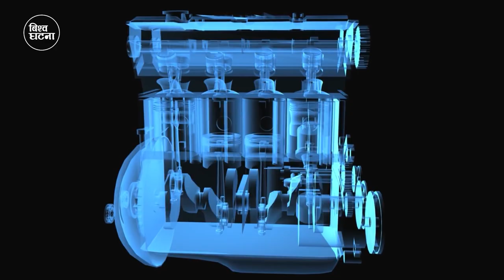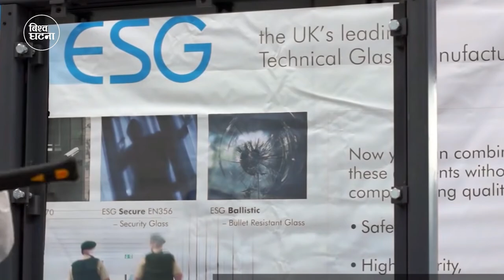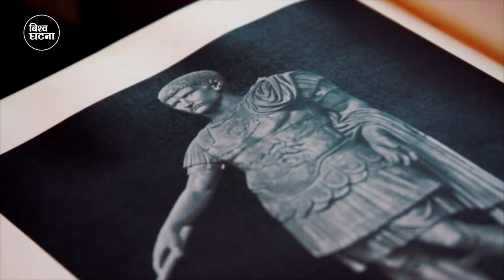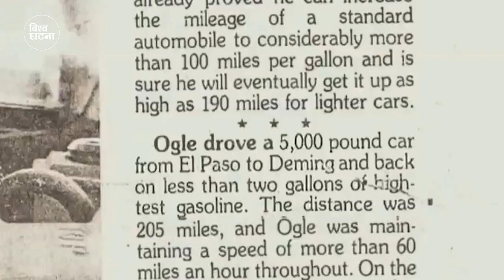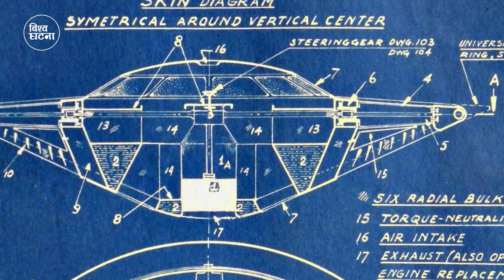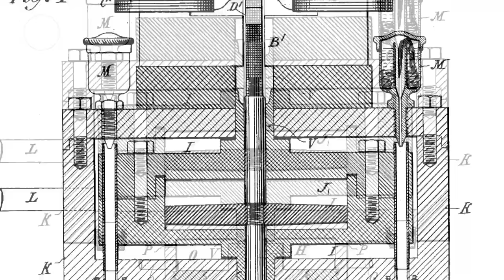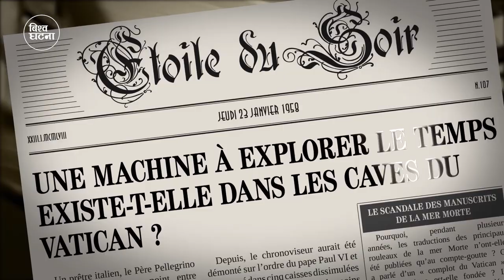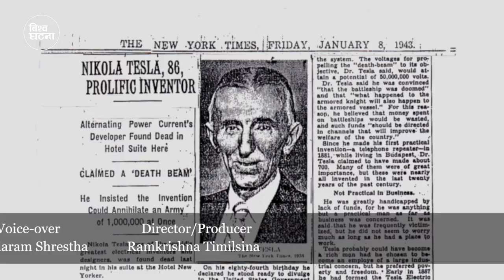नष्ट गरिएका अद्भुत आविष्कारहरु || Some incredible innovation of the history || Bishwo Ghatana